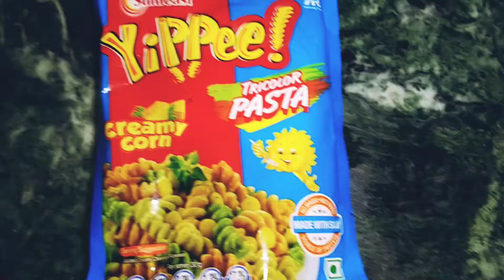sunfeast yippee cream corn tricolor pasta,made in 5 minutes,so yummy,so tasty,foodies,kids favourite